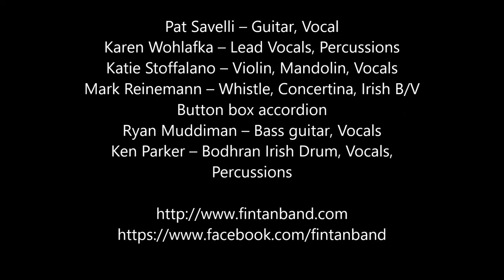Fin Tan – The Tamosher at Irish Heritage Center Cincinnati 2021